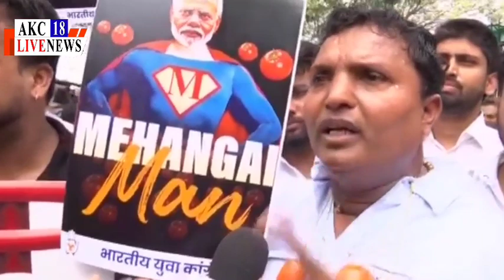महंगाई के विरोध में किया बड़ा प्रदर्शन, खुद देखिए..